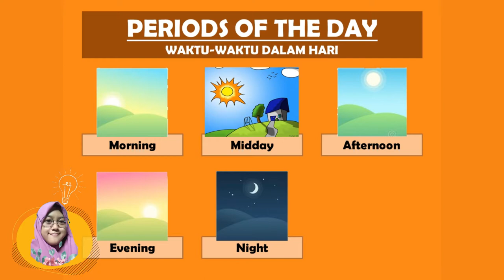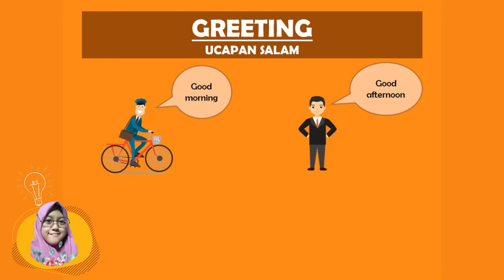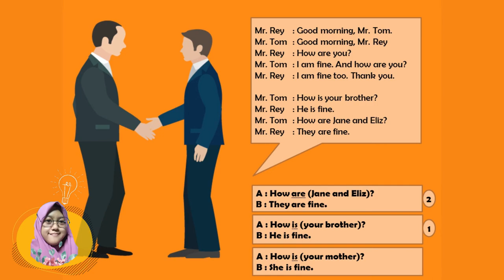GREETING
Alhamdulillah, anak anak kita bertemu lagi di pembelajaran online. Hari ini Miss Nurul akan memberikan materi tentang GREETING atau ucapan salam. Kenapa sih kita harus belajar GREETING? Greeting merupakan dasar dari belajar SPEAKING atau berbicara. Dalam komunikasi, sangat diperlukan dalam pemahaman bahasa, termasuk bahasa inggris. Karena dunia ini luas dan kita hidup bersama dengan seluruh orang di dunia, dengan orang asing. Maka kita harus bisa berbahasa asing juga, salah satunya bahasa inggris. Agar kita bisa mengambil wawasan juga dari orang lain.
Semoga ini sedikit memotivasi anak anak untuk belajar terus bahasa inggris yah. Selamat belajar :)
Maaf yah tugasnya banyak karena minggu kemarin tidak ada pembelajaran, sehingga Miss Nurul harus mengejar materi. Semangat :)